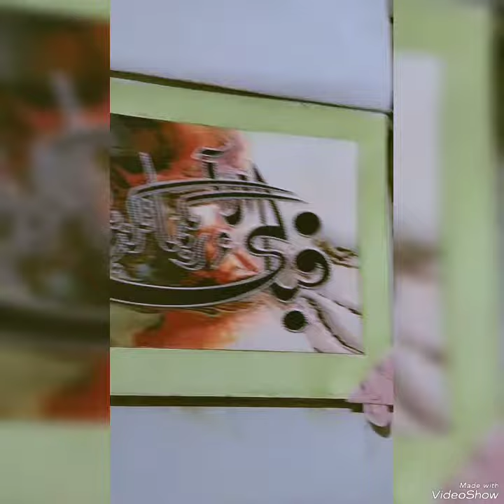I am work Allah Islamic darwing @maryamazam2360